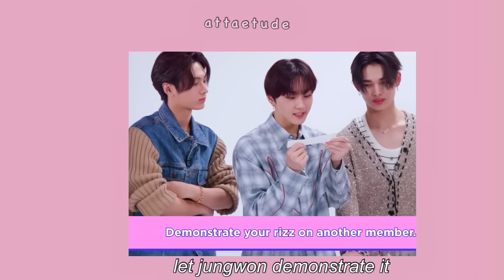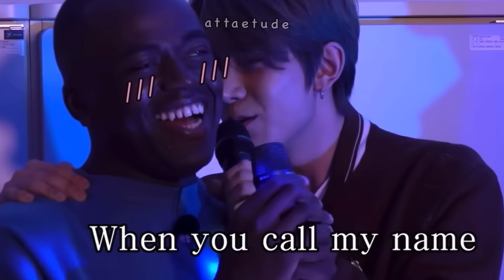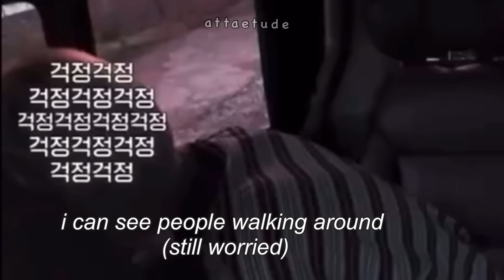enhypen are getting too comfortable with us (rizz moments)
they be enRIZZpen soon i fear

alternative title: enhypen  enhypen trying to flirt but getting embarrassed after or enhypen being a pro rizzler (or not)